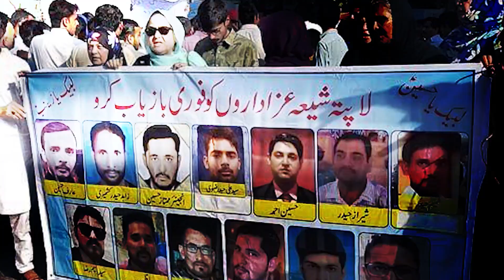Pakistani Sahafi Tajzia Nigar Hassan Nisar | Imam Khomenai r.a | Islami Jamhoria IRAN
مشہور و معروف پاکستانی صحافی تجزیہ نگار حسن نثار نے امام خمینی ؒ کے بارے میں عوام کو آگاہ کیا امام خمینیؒ کون تھے ؟؟ امام خمینیؒ کے لئے کون کیا کہتاہے اور وہ خود تھے کیا دیکھے اس ویڈیوں کو اور حقیقت سے اگاہ ہوجائے